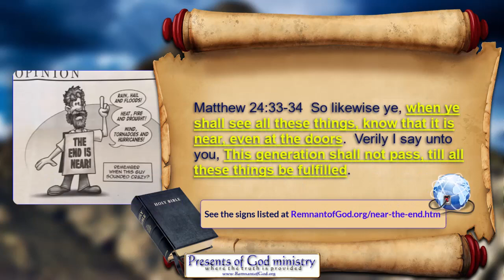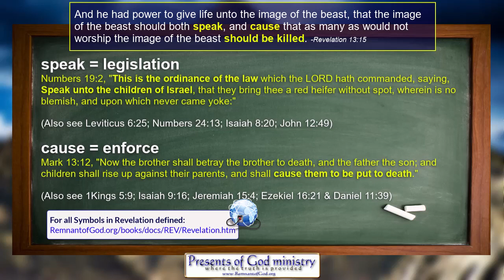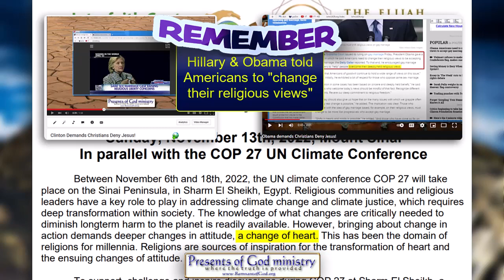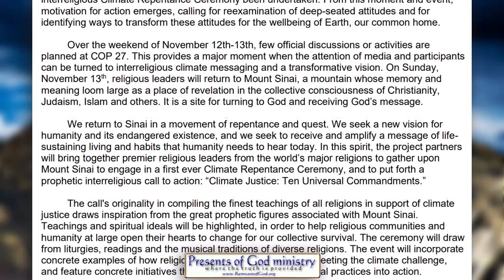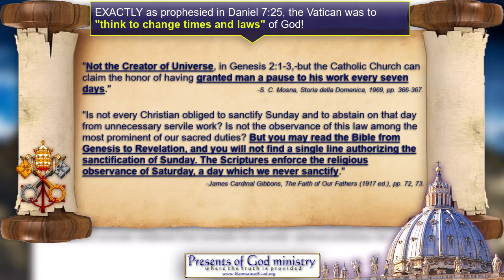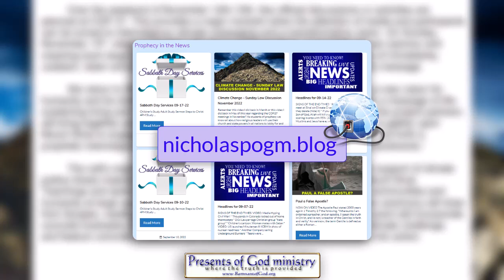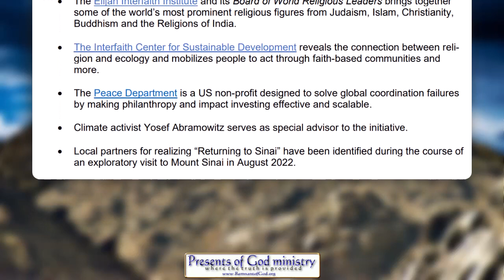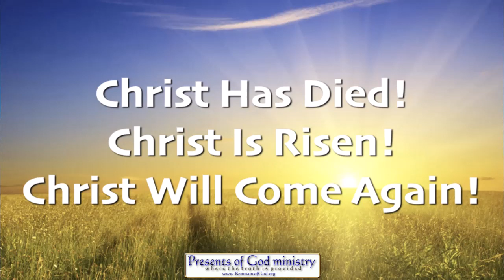Climate Change Sunday Law Discussion Nov 2022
All the so-called "religious leaders" plan to meet at Mount Sinai on SUNday to discuss RELIGIOUS LAWS! They also announced plans to flood society and even the schools with "religious" ways to stop climate change.

Still don't think SUNday laws and Climate Change was prophesied?!

Need the LINKS? READ ALONG with the video?
All links in this video are listed in my poGm blog entry.

Want Biblical proof that as prophesied your pastor has is not being honest with you about the seventh day Sabbath being the CHRISTIAN SABBATH? See this...